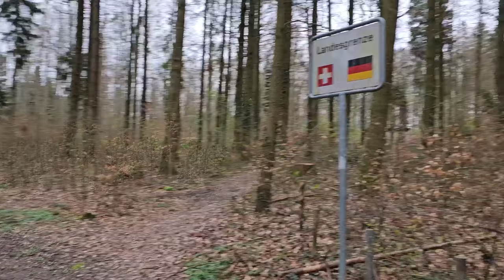I flew to Europe to see my online friend - 1% Better Day 151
Cool how open the border is between Germany and Switzerland.
Day 2 in Germany